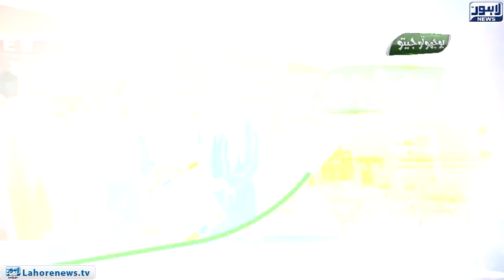Bhoojo To Jeeto With Mehreen Fatima | Lahore News HD | 26 June 2022